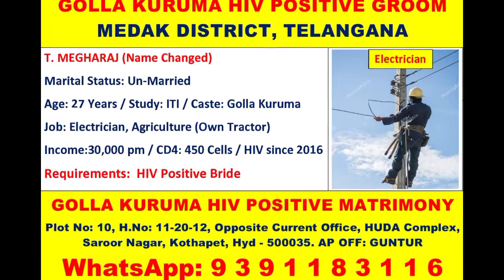గొల్ల కురుమ కులానికి చెందిన HIV పాజిటివ్ తెలంగాణ అతనికి, HIV పాజిటివ్ అమ్మాయి కావలయును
గొల్ల కురుమ HIV positive MATRIMONY